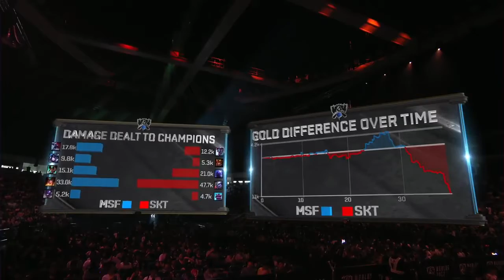SKT vs MSF trận 4 Tứ Kết - CKTG 2017 SK telecom T1 vs Misfits Gaming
Không có bình luận bằng tiếng Việt trong game